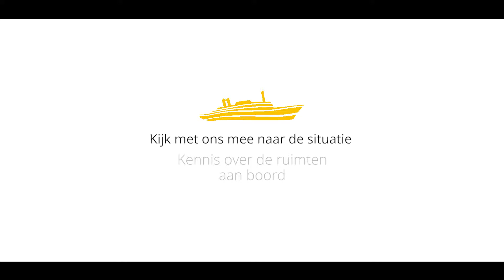ss Rotterdam Kennis over de ruimten aan boord